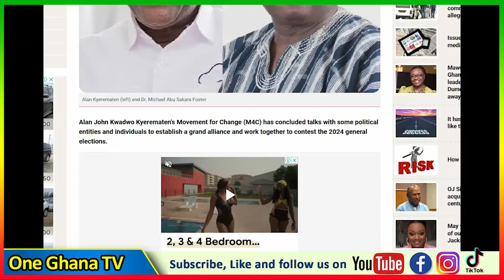Ken Agyapong needed to shαke NPP NDC duopoly–Afia Vim Lady to Alan; f!res on Serwaa -Henry Fitz saga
-Bank Account
-Mobile Money